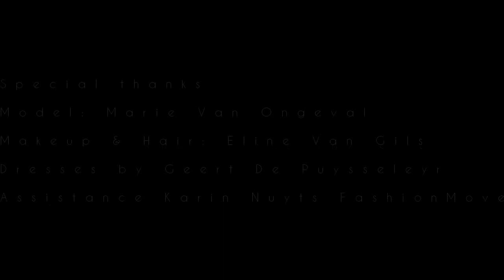Behind The Scenes Shootevent 17/07/2015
A Quick behind the scenes movie to give the impression of what it is to join one of our shootevents at Studio Gunther Frans

Want to join us on one of these events? Go check out